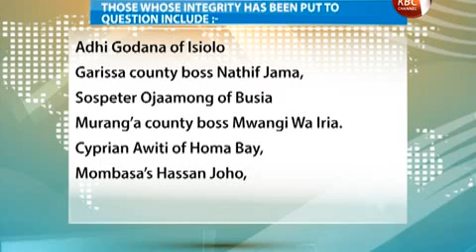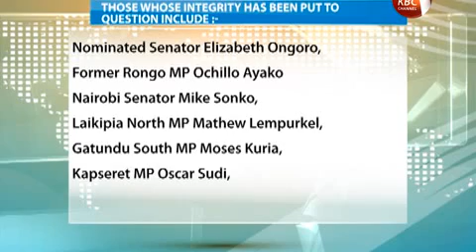Nairobi Governor Kidero accuses EACC of witch hunt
Nairobi Governor Dr. Evans Kidero is alleging a plot by the Ethics and Anti corruption commission to lock him out of the Nairobi gubernatorial race.  Kidero who is seeking re-election on an ODM ticket has accused the anti graft body of working with government operatives to frustrate his efforts.  His sentiments coming as the Wabukala led commission presented a damning report over integrity concerns against Kidero to the Independent Electoral and Boundaries Commission just a day after he was cleared to contest.